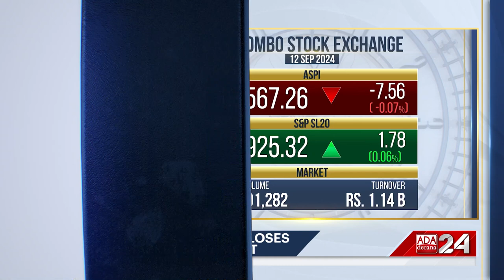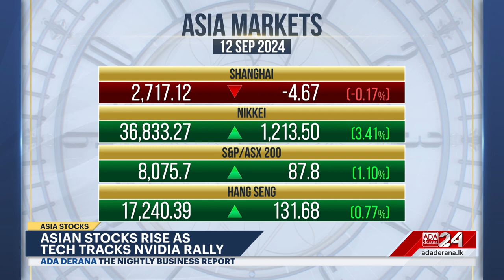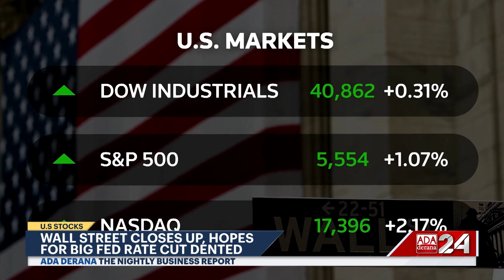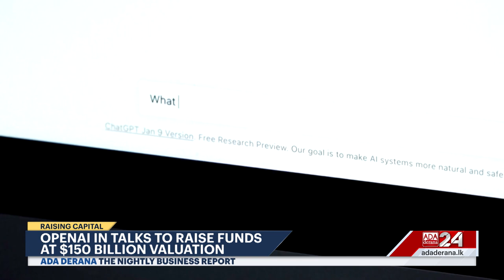The Nightly Business Report | 12th September 2024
➡️ ADB Approves SL Budget Loan
➡️ EDB Optimistic about its targets
➡️ Colombo Bourse ends in the mix
➡️ OpenAI in talks to raise funds